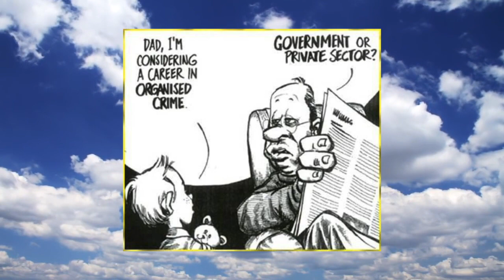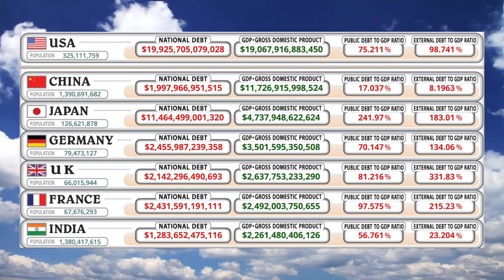"Getting small" is the survival strategy for our time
In a recent interview on USA Watchdog, financial and geopolitical analyst Warren Pollock outlined a strategy that I also see as effective for survival in these volatile times. He calls it "Getting Small."